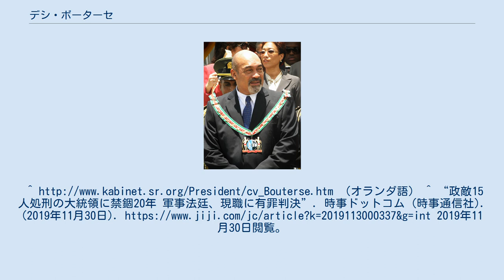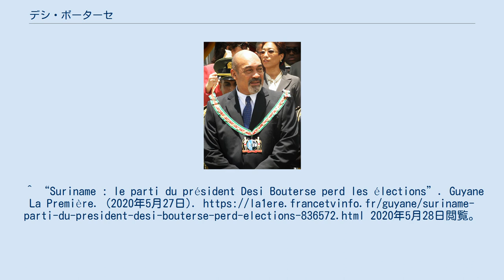デシ・ボーターセ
デシ・ボーターセ（Desiré Delano "Dési" Bouterse、1945年10月13日 - ）はスリナムの政治家、軍人。
同国の大統領を務めた。
 1945年10月13日生まれ。
当時スリナムは、オランダの植民地であった。
スリナムは、1973年にNPK（多くが黒人やムラートのクレオールからなる政党）がオランダ政府と完全独立のための交渉を始め、1975年11月25日に完全独立した。
しかし、分離手当ては非常に実質的であり、独立後最初の10年間のスリナム経済の大部分がオランダ政府の対外援助からなった。
 ボーターセは、1980年に陸軍曹長であったとき、軍部のクーデターを主導した。
ボーターセは政治の実権を掌握したのち、スリナムの社会主義化を進めソ連、キューバと親密な関係を築いた。
当初はオランダの援助が存続していたが、1982年の反対派指導者の処刑事件により、オランダは援助を停止した。
1983年にアメリカ合衆国が社会主義を掲げるグレナダに侵攻すると、スリナムとキューバの関係は悪化した。
1986年にはボスネガー（アフリカ系の逃亡奴隷の子孫）の反乱による内戦が勃発し、国内は荒廃した。
1987年11月の総選挙で軍部が敗退すると、1988年には新憲法のもとでジャンカル大統領が選出されスリナムは民政復帰を果たした。
これにより軍政は終了し、ボーターセは政治の世界からいったんは身を引いた。
 オランダが再び援助を再開したが、1990年にボーターセは再び軍事クーデターを起こした。
クーデターによりオランダは再び援助を停止し、ジャンカル大統領は退陣した。
1991年の総選挙ではフェネティアン大統領が選出され、ボーターセは再び政権を失い、スリナムは、アメリカ合衆国とオランダとの関係を回復した。
1992年にはオランダによる人道的援助が再開され、ボーターセは軍司令官を辞任した。
 ボーターセは2010年、大統領選挙で当選し、スリナム共和国第9代大統領に就任した。
 2019年11月29日、スリナムの軍事法廷は、1982年に政敵15人を非合法的に処刑したとして、中国公式訪問中のボーターセに対し禁錮20年の有罪判決を言い渡した。
 2020年5月25日執行の総選挙では野党・進歩改革党が21議席を獲得し第1党となり、ボーターセの与党・国民民主党は15議席にとどまった。
（オランダ語） ^ “政敵15人処刑の大統領に禁錮20年 軍事法廷、現職に有罪判決”. 時事ドットコム (時事通信社). (2019年11月30日). 2019年11月30日閲覧。
^ “Suriname : le parti du président Desi Bouterse perd les élections”. Guyane La Première. (2020年5月27日). 2020年5月28日閲覧。